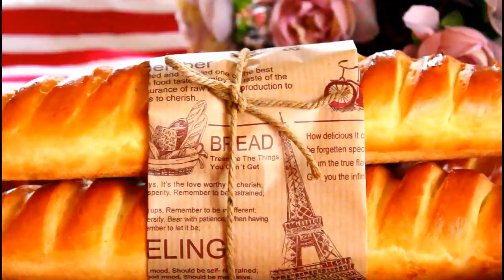من اليوم ورايح ممنوع المخبزة نهائيا/كومير الفطور الصباحي بالحليب طعم روعة روعة وأسهل منه مكانش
المقادير
500 غ دقيق ابيض مايعادل 5 كؤوس
325غ خليط ماء وحليب دافئ مايعادل كأسين مملوئين
50 غ زبدة مايعادل معلقتين ك
30 غ سكر مايعادل ملعقتين ونصف ك
30 غ بيض مايعادل نصف بيضة
ملعقة ص ملح
ملعقة ك خميرة الخبز